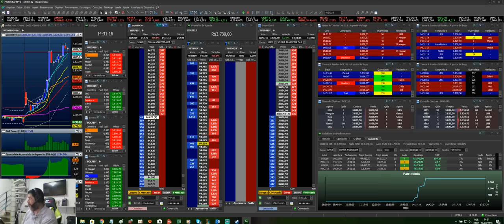Operando day Trade na quarta feira de cinzas 06/03/2019 - Mendigo Trader